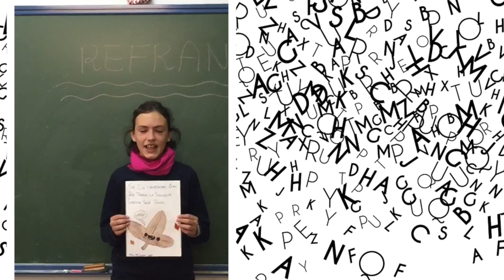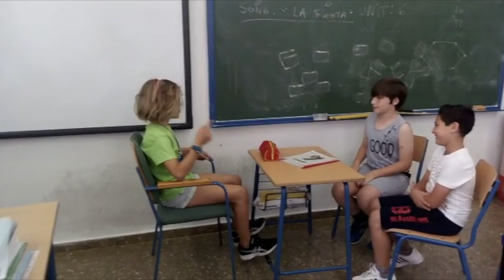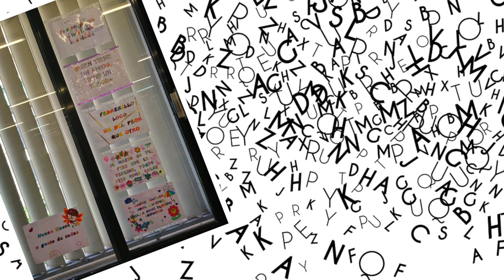Programa Comunica - Trabajamos los refranes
Os mostramos un resumen de las actividades que hemos realizado en el programa "Comunica" utilizando los refranes para mejorar la comunicación oral.